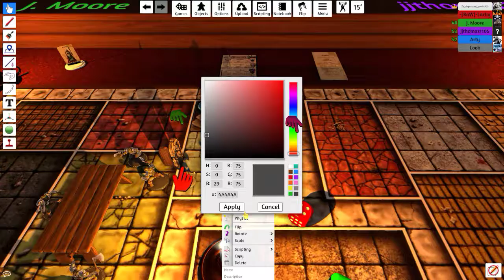Panda Quest II part 1 Elven Encouragement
The beginning of yet another amazing adventure!